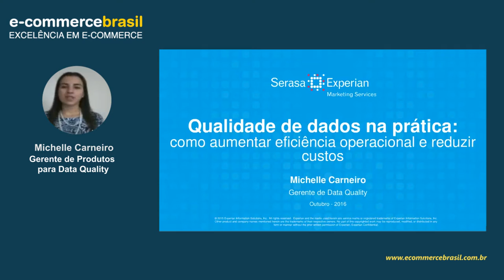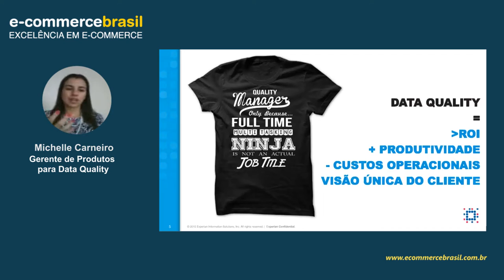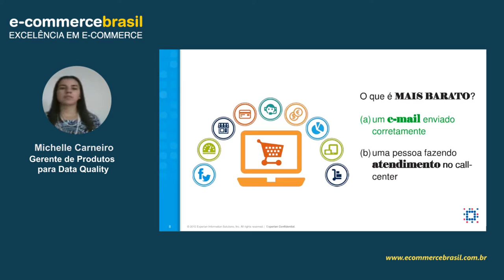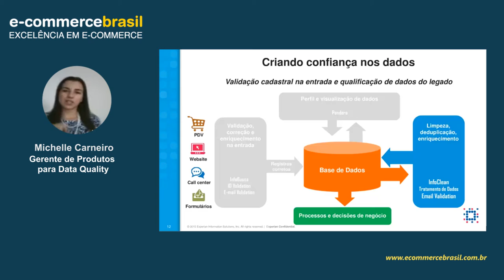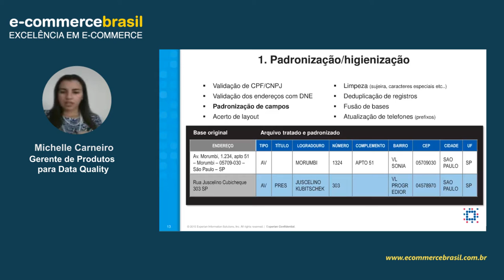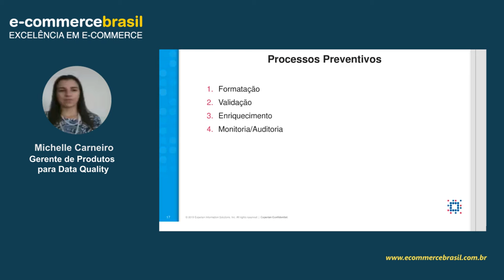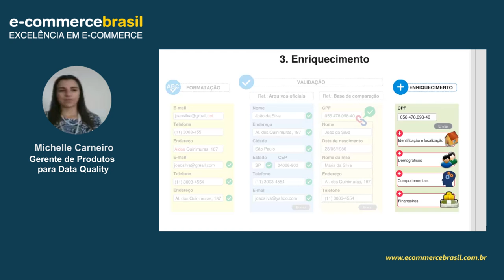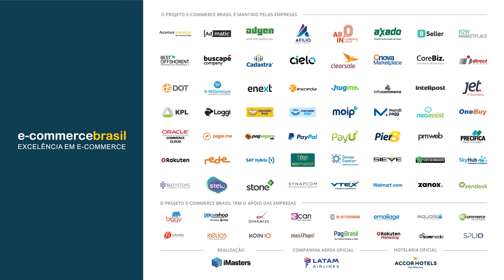Webinar: Qualidade de Dados na Prática: como aumentar a eficiência operacional e reduzir custos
Uma qualidade de dados insatisfatória afeta negativamente orçamentos, iniciativas de marketing e, mais importante, a satisfação dos clientes. As organizações que não conseguem controlar a qualidade de seus dados não conseguem se comunicar de forma eficaz com sua base de clientes.

Com esse cenário, a Serasa Experian Marketing Services, por meio da sua unidade de Data Quality, traz insights e exemplos que mostram como a Gestão de Dados contribui para o aumento da eficiência operacional e a redução de custos.

CONTEÚDO PROGRAMÁTICO

- A importância dos dados na estratégia de negócios
- O que fazer para garantir uma base de dados com qualidade
- Processos preventivos e corretivos para a sua base

SOBRE MICHELLE CARNEIRO

Responsável pela gestão do portfólio de produtos para Data Quality da Serasa Experian, envolvendo melhorias nas soluções atuais e entendimento das necessidades do mercado para a busca de inovações. Possui mais de 5 anos de atuação na área de Produtos, tendo passado também por CRM e Marketing Digital. É graduada pela Universidade Estadual de Londrina, com cursos de extensão em Gestão Empresarial e Marketing Direto pela FIA, e MBA em Marketing pela ESPM e EADA (Escola de Negócios de Barcelona).